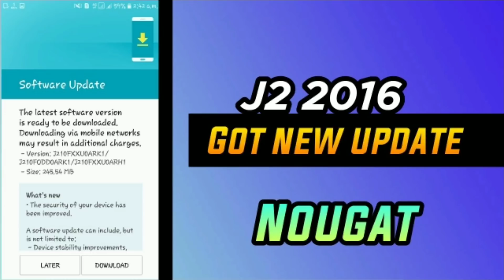Samsung Galaxy J2 2016 Got New Software Update | Nougat Aaya ?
Hello everyone mera naam Siddharth hai aur aaj ke iss video me mai aapse baat krne wla hu ki j2 2016 me ek nya update aaya hai aur usme kya nye features are hai